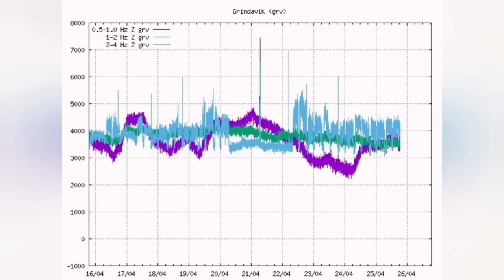URGENT: Lava Breached Grindavik L12 Defence Wall, Iceland KayOne Volcano Update, Sundhnúka